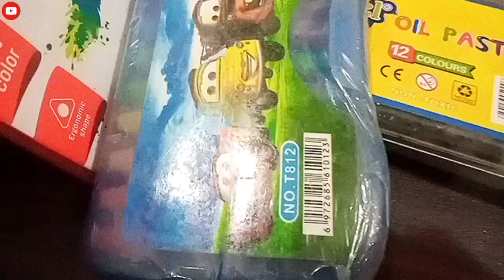My Stationary Tour 💕💕| Most Recommended Video⭐🌈|ailiya art icon